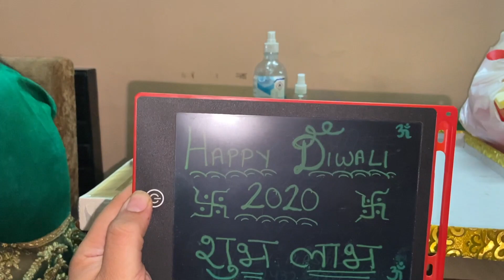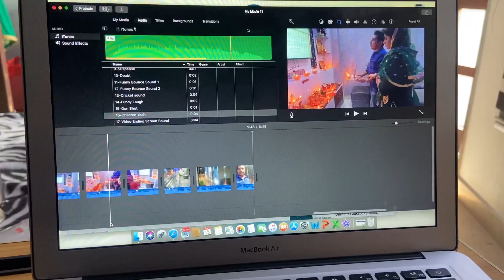Humari pehli DIWALI 😍|| diwali 2020 || diwali celebration without crackers 💫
thats how we celebrate our first diwali || diwali 2020 || diwali celebration withoput crackers

Hello everyone,
Today in this video we gonna show you how we celebrate our first Diwali.